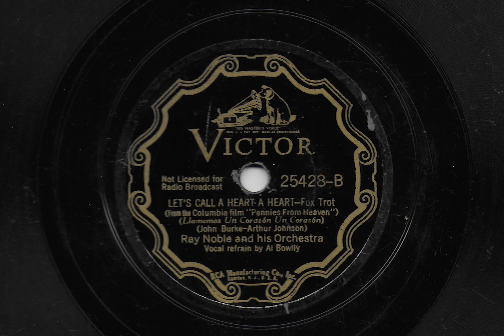Let's Call A Heart A Heart - Ray Noble and His Orchestra (Al Bowlly) - 1936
Victor record 25428, recorded in 1936. Vocal refrain by Al Bowlly.